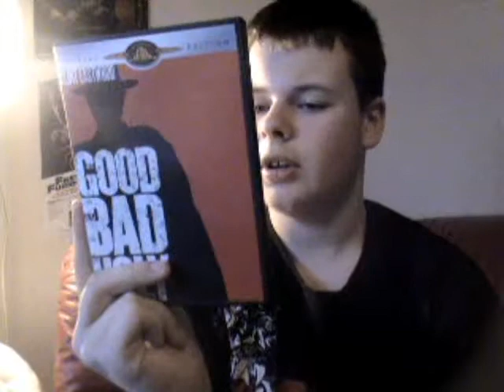The Good, The Bad, And The Ugly (1966) Movie Review